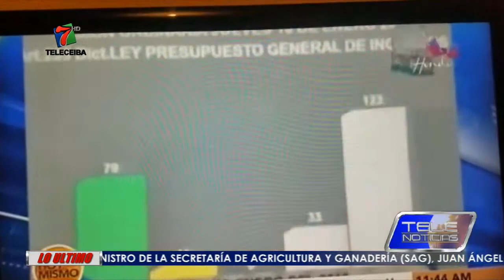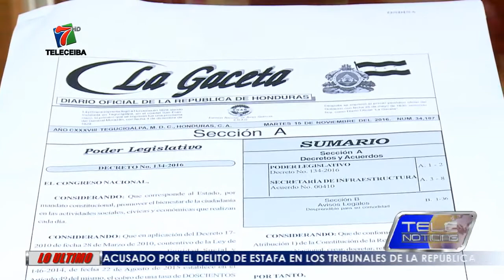CON FE DE ERRATAS QUIEREN DSIFRAZAR REFORMA